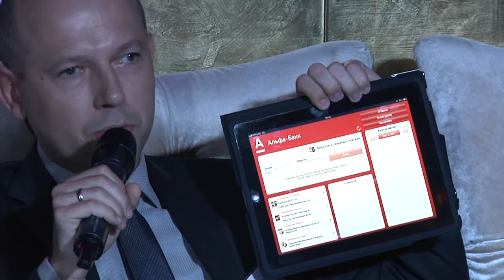CIS bankers Expert Panel - Retail Banking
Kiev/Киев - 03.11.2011